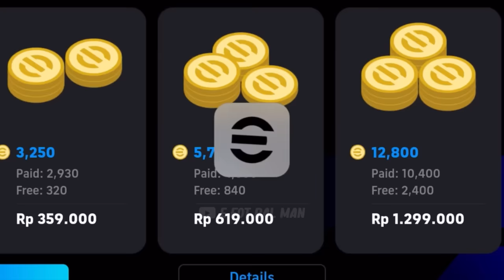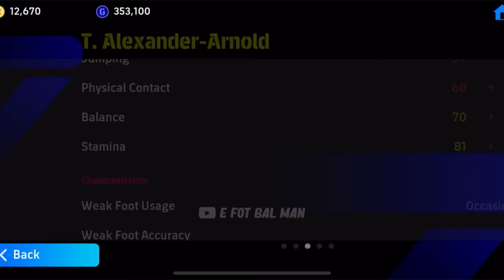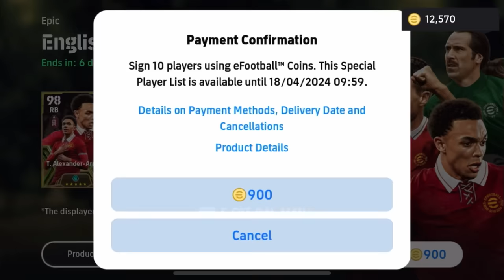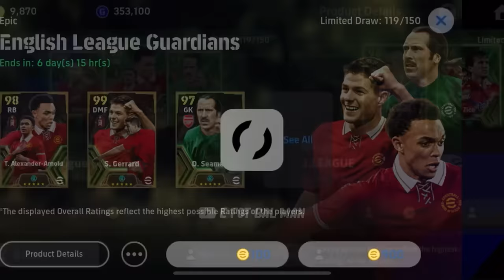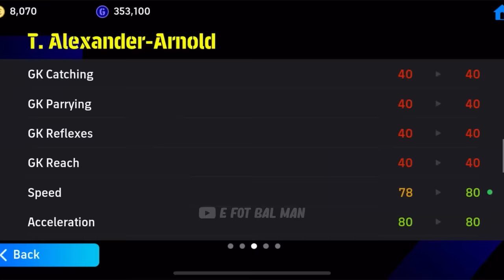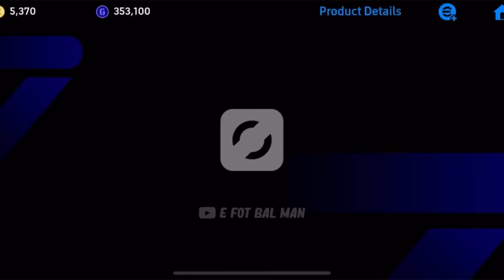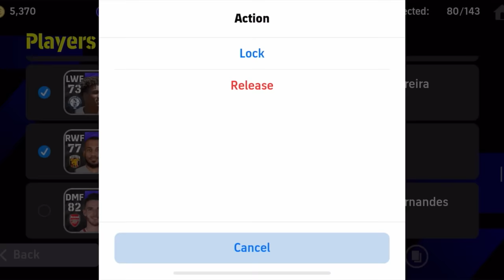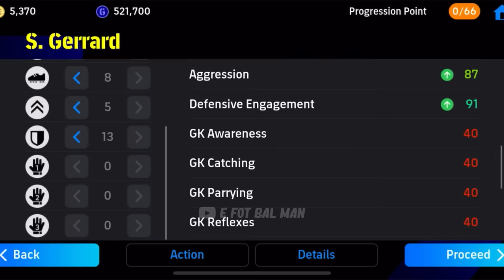Let's Pack All New cards & New Managers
guys thanks for your kind support.
Let's pack new epic Pack and new managers efootball 2024 mobile

winners DM on my Instagram and collect their rewards.

efotbalman
potw mabppe
new potw mbappe 101
efotbalman
e fot bal man pack opening
efootballman yt